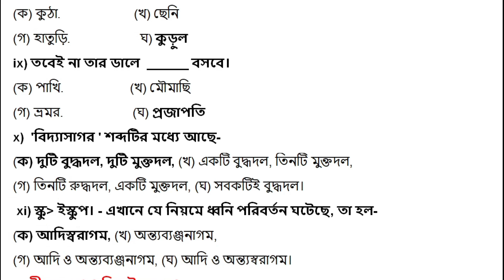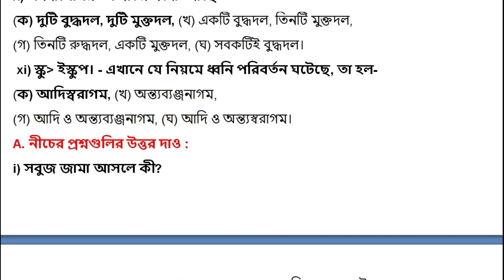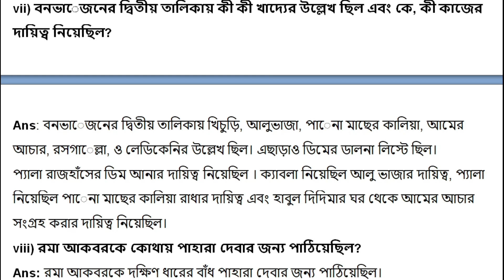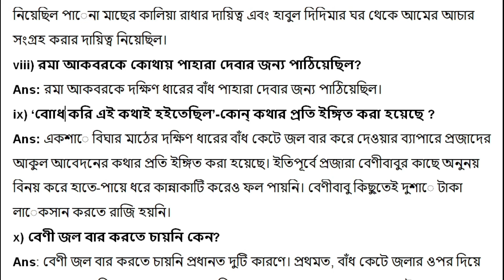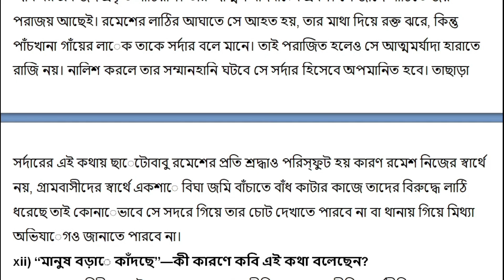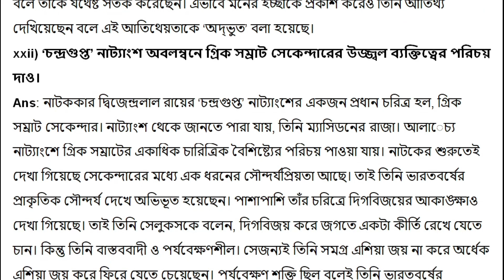1st Summative Evaluation//Bengali Suggestion//Class 8//প্রথম পর্যায়ক্রমিক মূল্যায়ন//বাংলা//অষ্টম//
class 8
bangla
1st unit test class 8
class 8 first unit test bangla suggestion 2024
class 8 first unit test bangla question answer
2024 first unit test class 8
class 8 first unit test bengali question answer